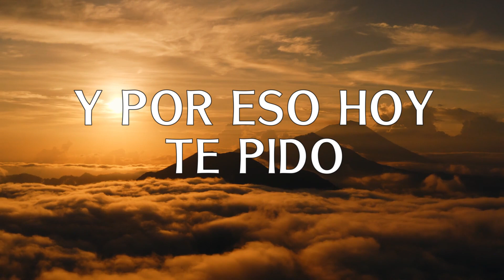TE QUIERO ADORAR